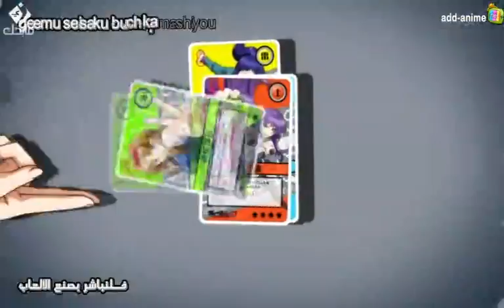D Frag! اغنية البداية